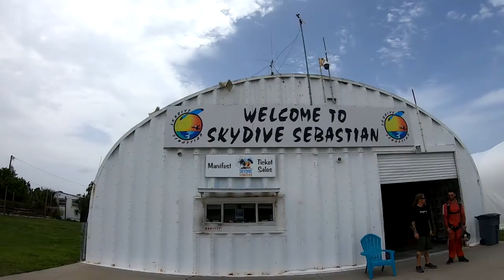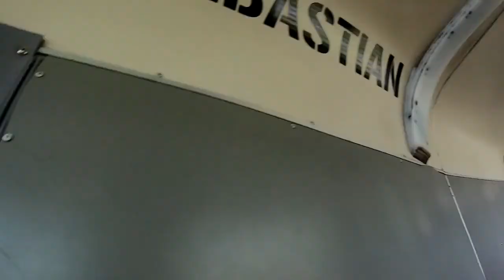Dominic's Skydive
Skydive Sebastian - Where you Skydive over the Florida Coastline